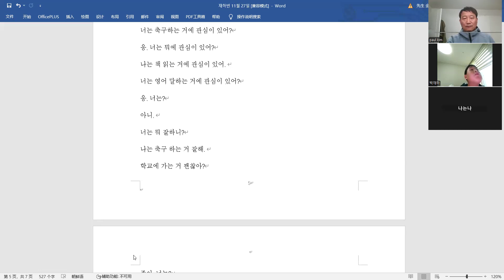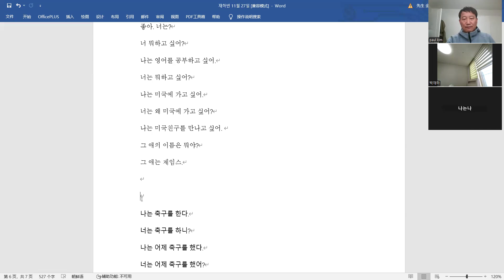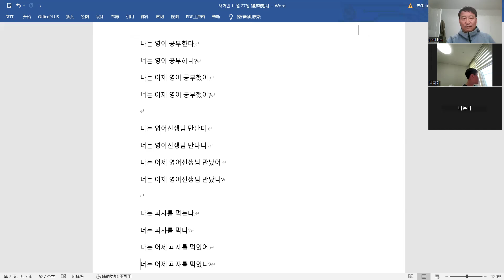초3 - 3개월학습 후 테스트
한국인에게 가장 쉬운 영어학습법